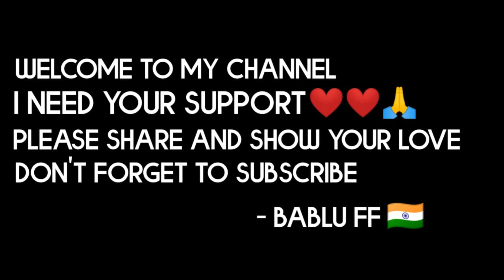Tavenchi - Spotlight MODE RUOK FF, Apelapato ❤️ɪɴ || BABLU FF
🖐️ Tags Ignore 🖐️